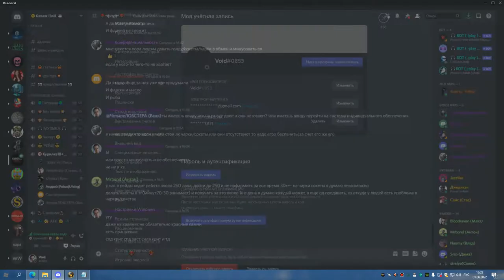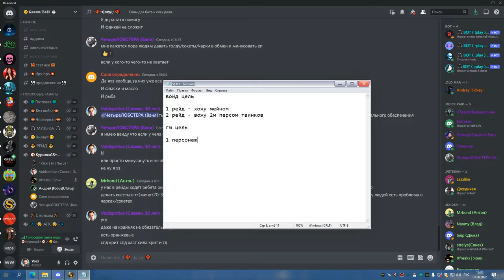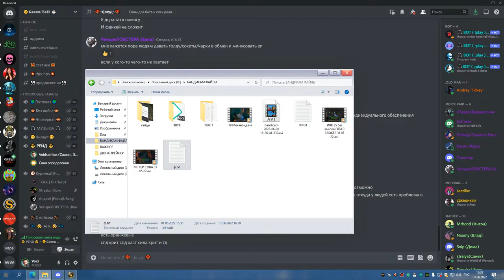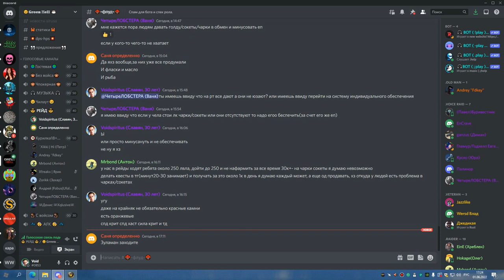1я часть ЗУЛАМАН ПО КД ретрик ппал 01 06 22